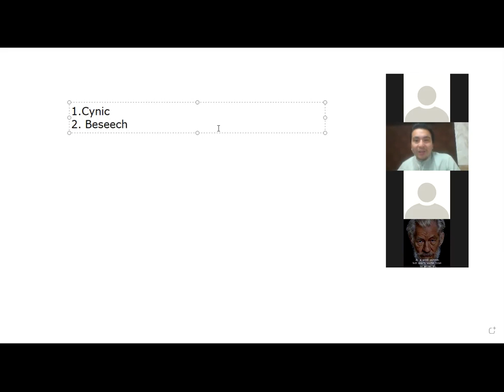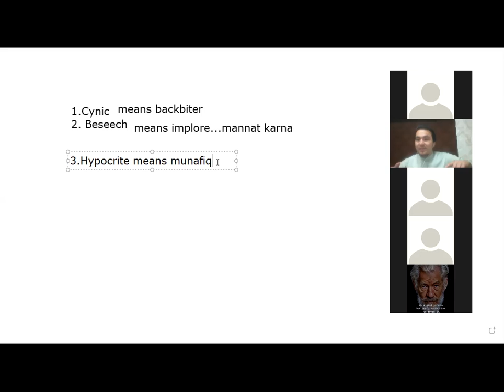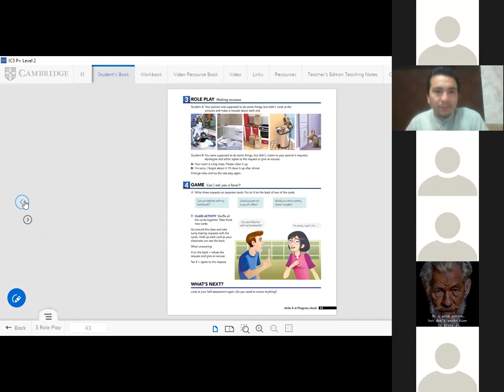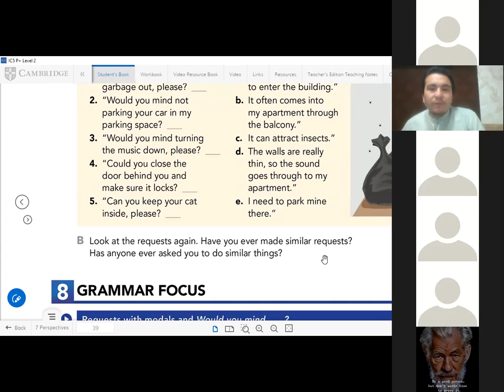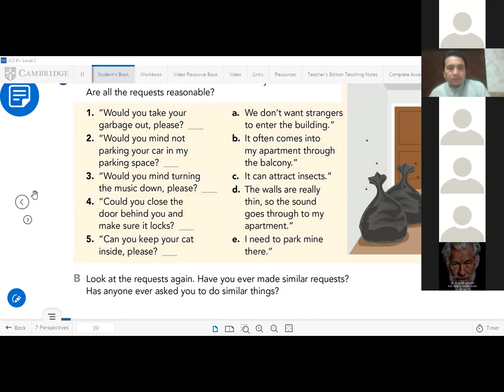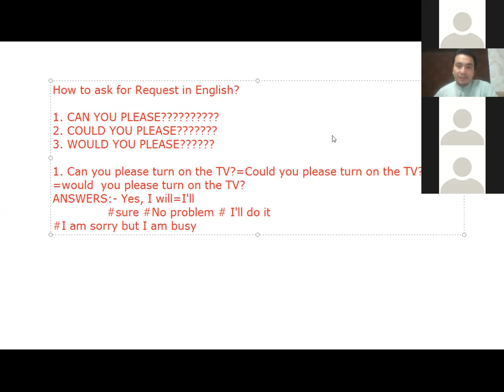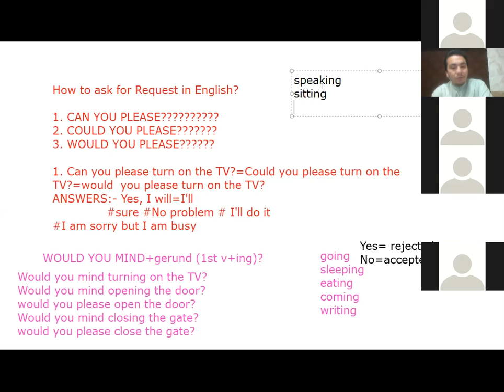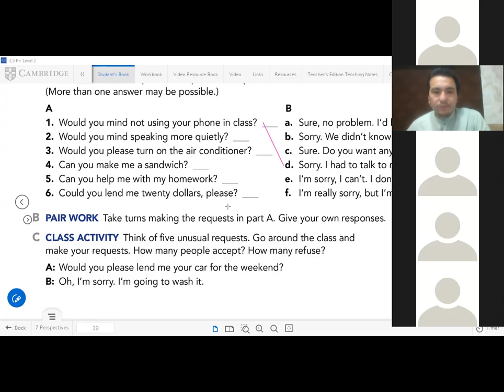Request With Modals and Would You mind+gerund? CAN, COULD & WOULD For Requests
In this video, you will learn how to ask for requests in English.
Way No#1 Can You please?
Way No#2 Could You please???
Way No#3 Would You please?
Way No#4 Would You Mind+gerund?